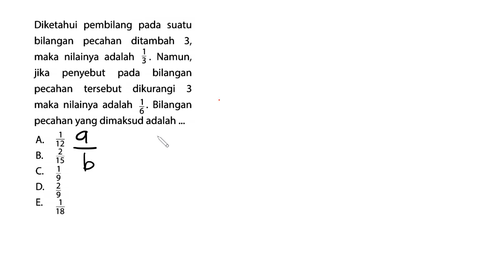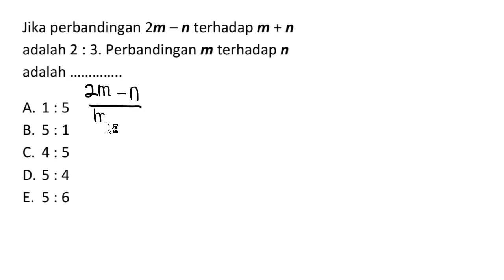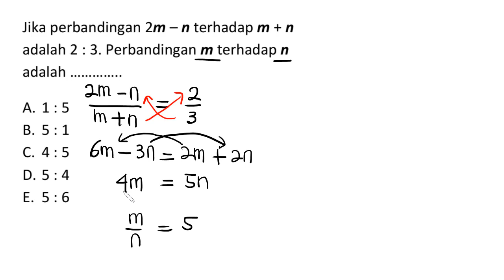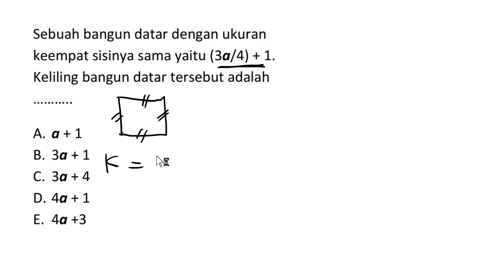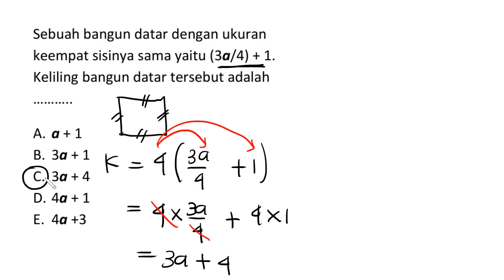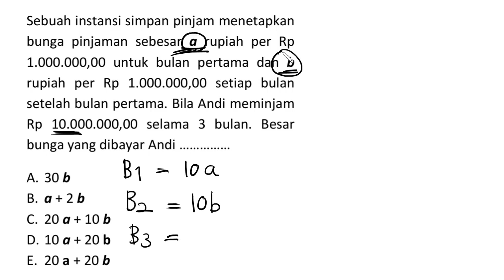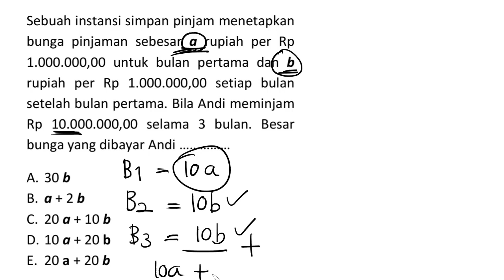CONTOH SOAL TIU CPNS 2022 DAN PEMBAHASAN - CPNS 2022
soal tiu cpns 2022 dan pembahasan ini merupakan contoh yang dapat digunakan sebagai latihan untuk persiapan sebelum tes. soal tiu cpns ini ada 4 nomor yang dilengkapi dengan penjelasan detail setiap langkah penyelesaiannya.
Pada contoh soaltiu pertama memberikan bentuk penyelesaian soal tiu cpns 2022 cerita matematika berkaitan dengan pecahan.
Sedangkan untuk soalcpns yang kedua membahas perbandingan aljabar dengan dua variabel. cara yang diajarkan juga sangar mudah dipahami.
contoh ketiga soal tiucpns pemisalah ukuran bangun ruang mengguanakn satu variabel.
Nah untuk soal tiu cpns 2022 yang terakhir adalah aritmatika sosial simpan pinjam.
Latihan soal-soal tiu cpns 2022 ini merupakan pengalaman skd sekolah kedinasan 2022 karena pada tahun tersebut tidak ada penerimaan cpns 2022.
00:00 Intro
00:05 contoh soal tiu cpns 2022
02:49 soal tiu cpns 2022 dan pembahasan
05:02 soal cpns tiu 2022
06:26 soal tiu 2022 dan pembahasan